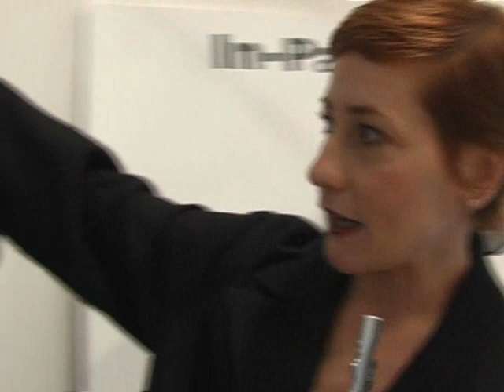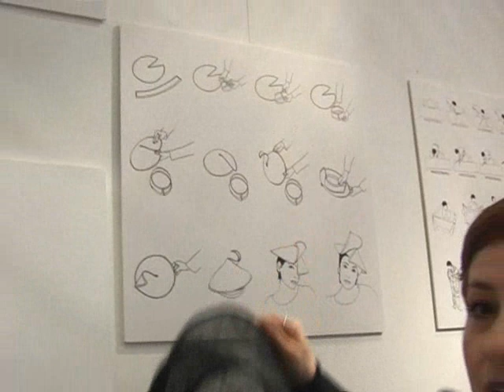Fuorisalone 2008: Paola Monorchio ci presenta "In-Pack-T"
Il marchio Glix - nato dall'estro creativo di Paola Monorchio, fashion&jewelry designer - si presenta puntuale all'appuntamento col Fuori Salone. Sempre in linea con la sua filosofia,propone un'elaborazione di forme geometriche in tessuto, che danno luogo a volumi inaspettati e si lasciano plasmare seguendo le linee del corpo. Andrà in scena il progetto In-Pack-T: un abito "origami" formato da un'unica striscia in cotone e rafia, una giacca che si compone grazie all'assemblaggio di diversi componenti in pile e nylon. Ma anche un gioiello che "scomponendosi" si trasforma per diventare un ornamento versatile; infine un divertente cappello in paglia, che abbandonerà la sua forma geometrica, modellandosi a piacere sul capo.

Intervista e video di Caterina Di Iorgi